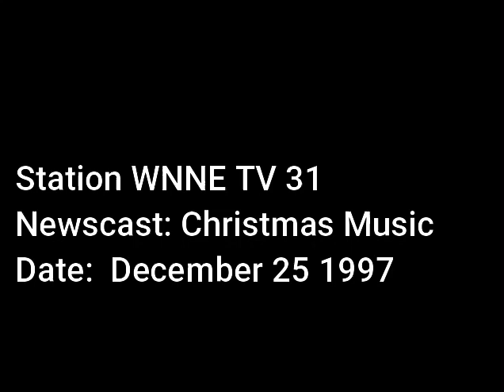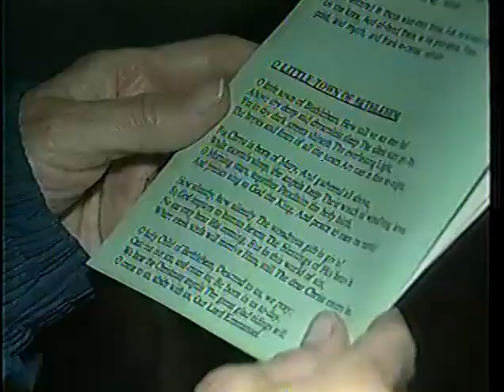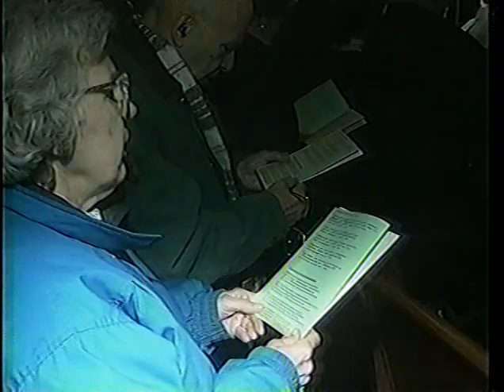WNNE TV - Christmas Music Special 1997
Karen Meyers.